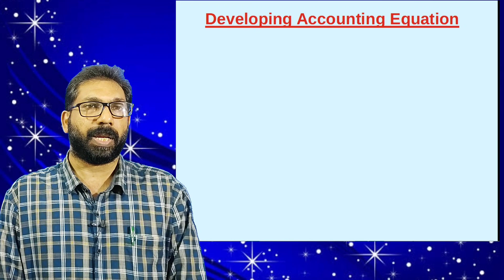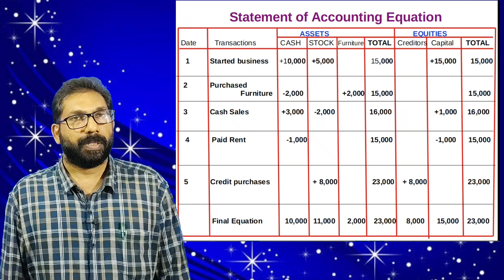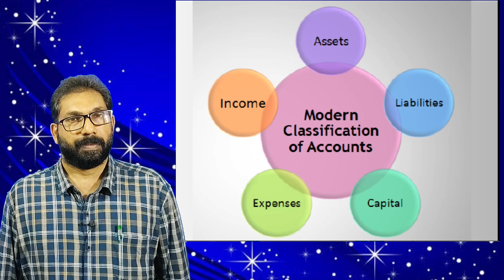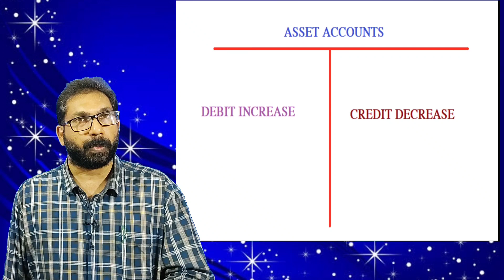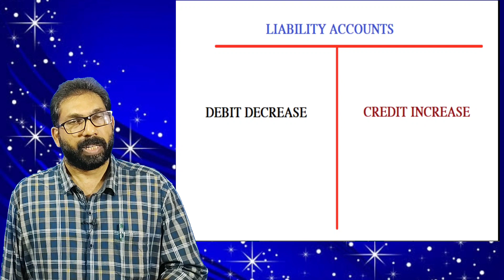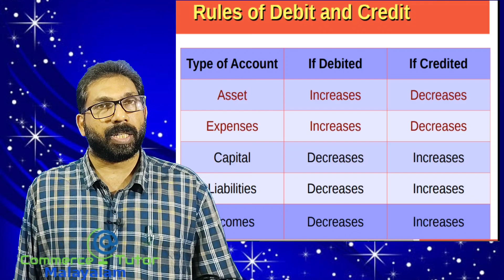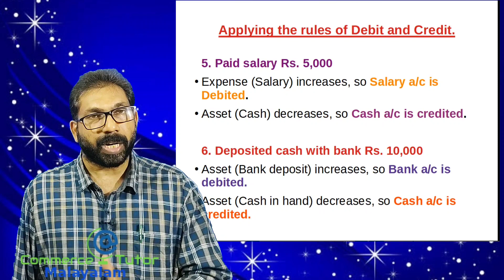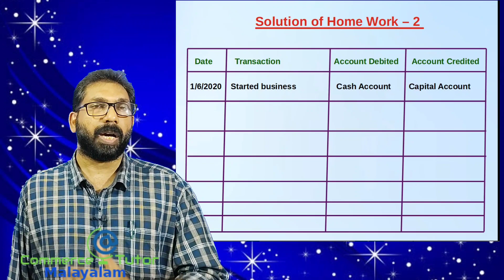Class XI Accountancy| Chapter 3| Recording of Transactions-I| Part 2| Rules of debit and credit.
Online class on meaning of debit and credit, rules of debit and credit. Problems and solutions are included. Explanation in Malayalam also. As per Syllabus of CBSE/ VHSE and Kerala State Higher Secondary Commerce Course.